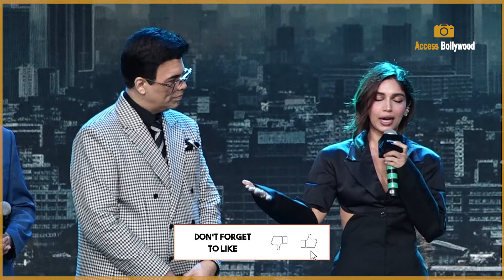DALDAL | Bhumi Pednekar Talks About Her Film 'Daldal' |Amrit Raj Gupta,Vikram Malhotra | Prime Video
DALDAL | Bhumi Pednekar Talks About Her Film 'Daldal' | Amrit Raj Gupta,Vikram Malhotra,Suresh Triveni  | Access Bollywood

Access Bollywood  :-